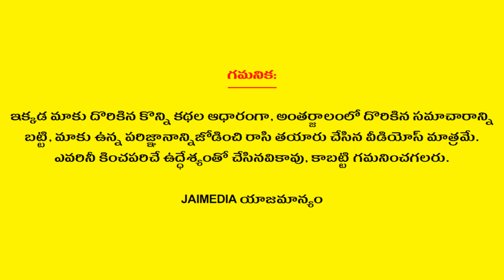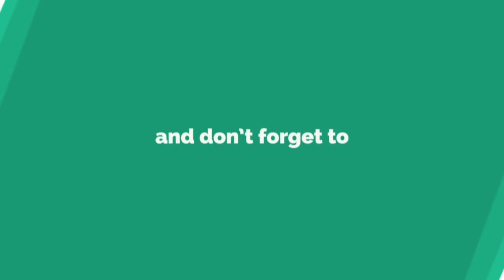Interesting Facts in Telugu - 297 | Amazing and Unknown Facts | KekaTV